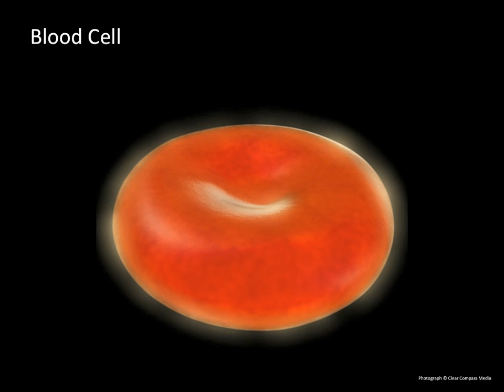Maile Ellington: The Amazing Magic of the Mineral Kingdom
A journey into the amazing magic of the mineral Kingdom, the ancient art of hand carved stone, and the secret of man kinds fascination with the bead.

Maile was born with a deep affinity for nature. Twenty years ago this passion found a profound expression when Maile was entranced by the wonders of Mother Earth's minerals. Since that time she has worked at perfecting every aspect of creating exquisite art out of stone. She handpicks her rough materials, choosing the most rare and fine from all over the world. She is conversant with the vibrational properties and inherent character of each stone. She attends to her carving with the deepest intention of producing jewelry that adorns the body and feeds the soul. The result is outrageously beautiful hand carved stone jewelry that lovingly keeps alive the art of lapidary.